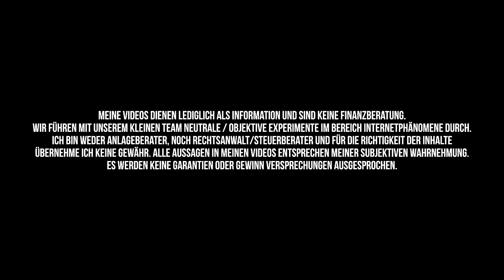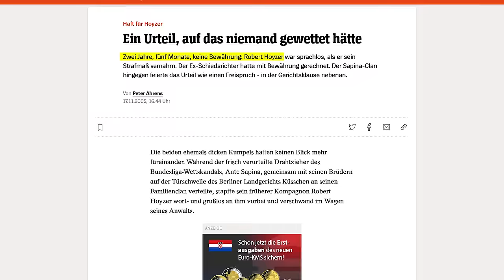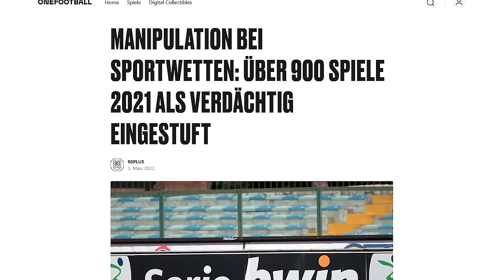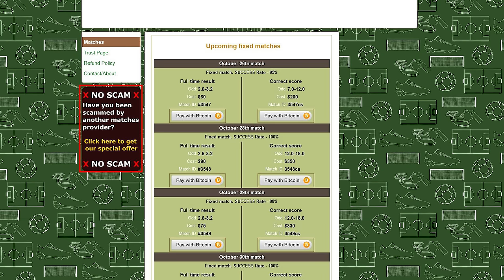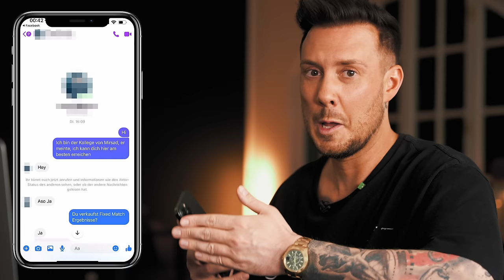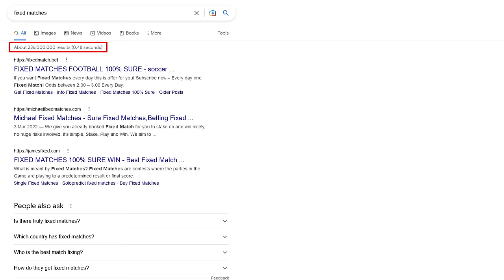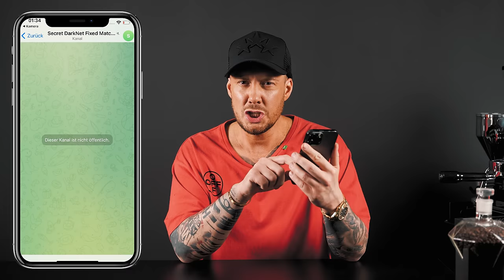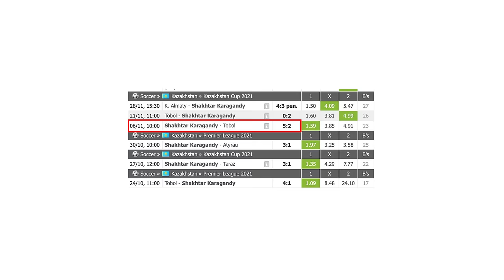Ich habe manipulierte Sportwetten Ergebnisse im Darknet gekauft!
Ich habe manipulierte Sportwetten Ergebnisse im Darknet gekauft und zeige euch , was hinter den "Fixed Matches" Angeboten steckt. Außerdem habe ich mit einem Experten gesprochen, der erzählt, wie gefährlich die Wettmafia wirklich ist ...

& auch vielen Dank für die Hilfe @Martin-Frost | @quotenwilly | @blackpqnther